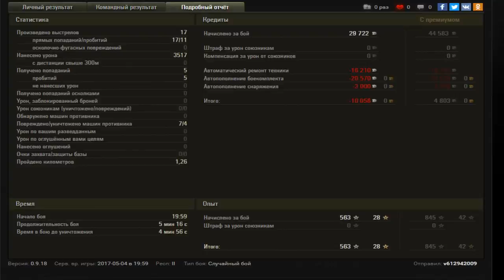Подборка боёв WOT за май 17 | #3